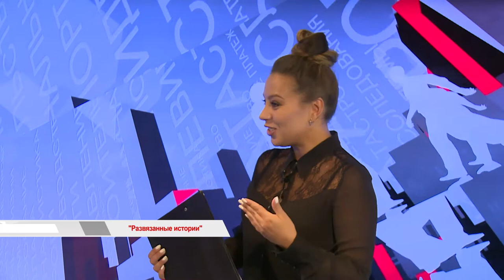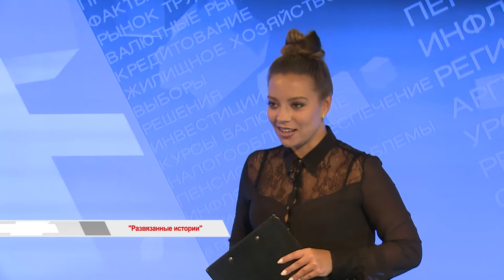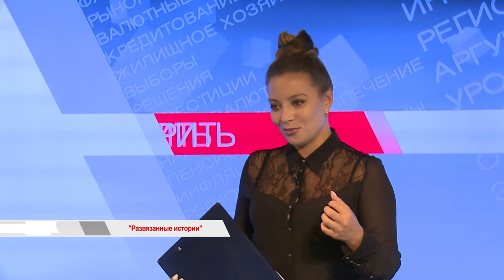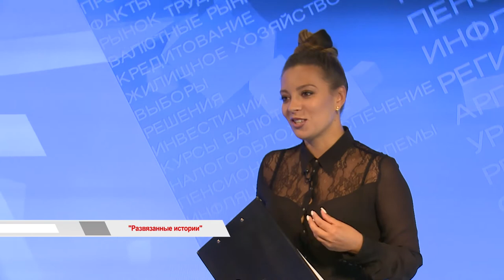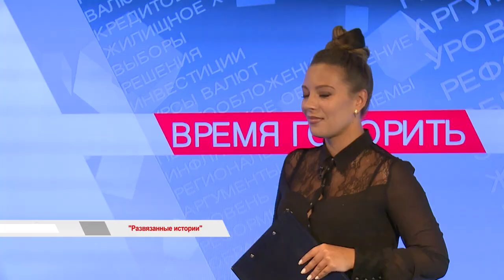«Время Говорить»: настенный ковёр как предмет искусства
Настенные ковры – для нас сегодня это предмет шуток и пережиток советского прошлого. А художницу из Италии Элену Редаэлли они вдохновили к открытию необычной и интересной выставкипод названием «Развязанные истории». В создании экспонатов приняли участие и жители Владивостока. Об идее выставки и о творчестве Элены Радаэлли мы расскажем в этом выпуске.